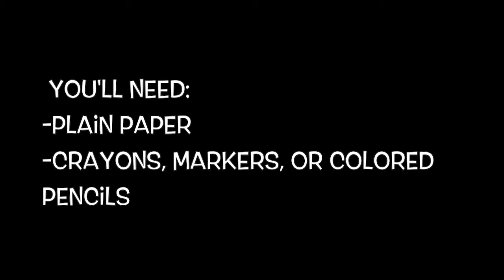Mindfulness abstract stained glass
A very relaxing coloring activity for children and adults.